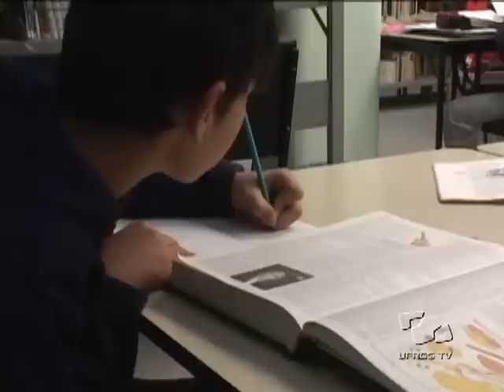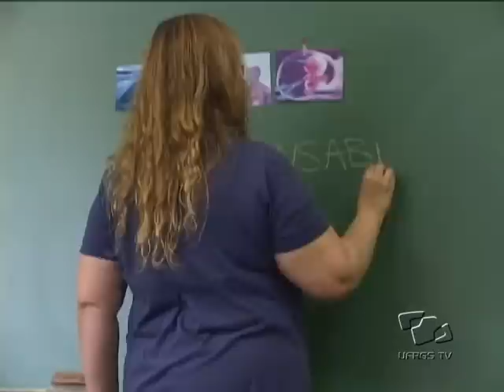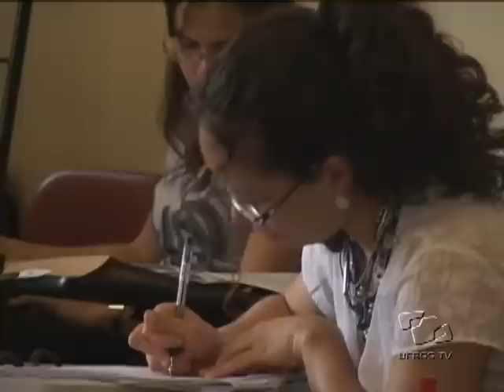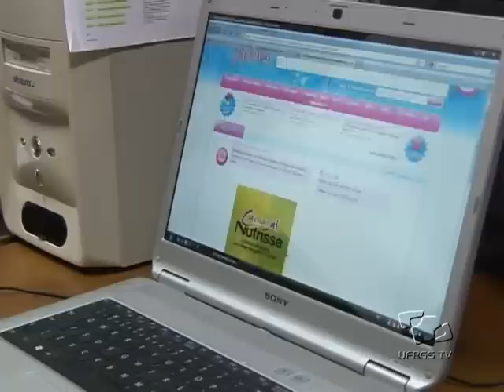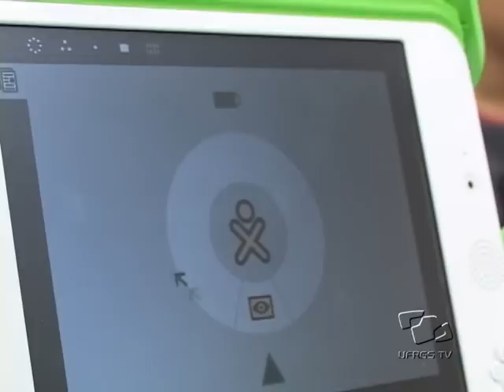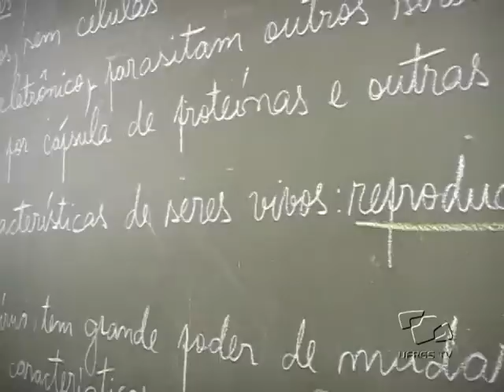Pesquisa em Pauta - Novas Formas de Educar [2/2]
O programa Pesquisa em Pauta entrevista a professora Lea Fagundes, do Instituto de Psicologia da UFRGS. Ela fala sobre o uso de novas tecnologias em sala de aula e mostra como as inovações podem contribuir para a educação básica. Segunda parte.